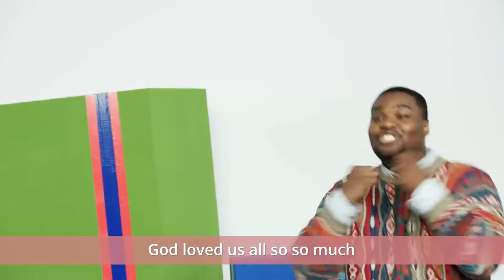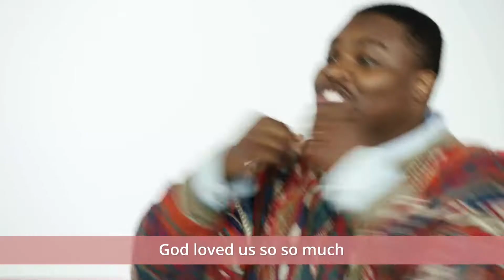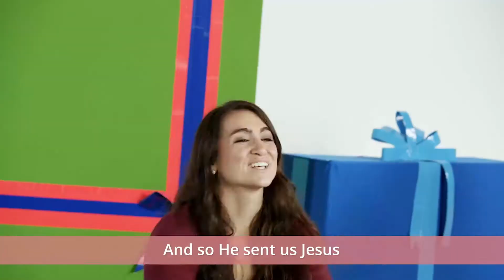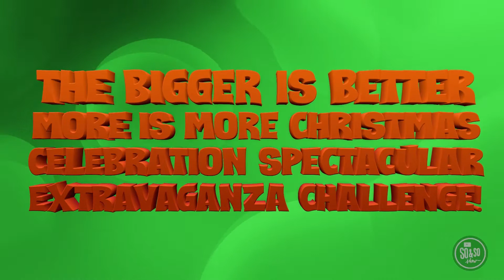Bethesda Kids Online - Preteen Experience Dec 19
We love your family, and hope to have the opportunity to connect with you soon!

Bethesda Kids is a ministry of Bethesda Church in St. John's Newfoundland & Labrador.